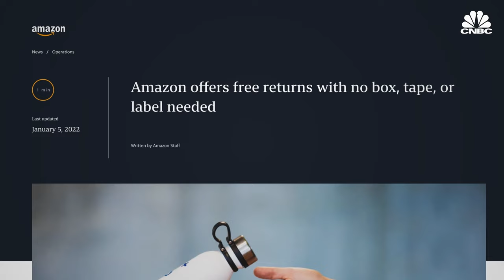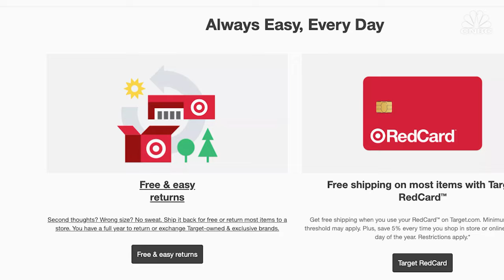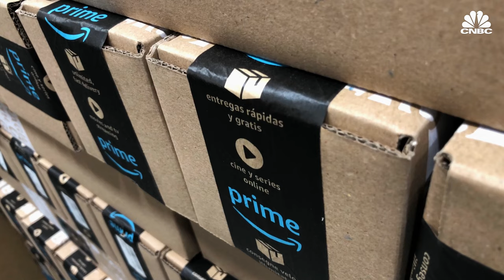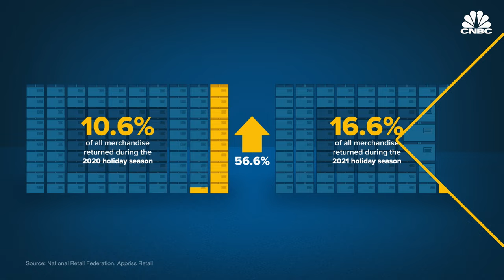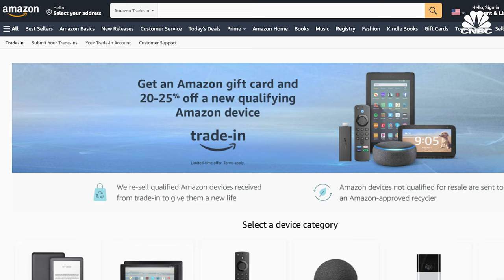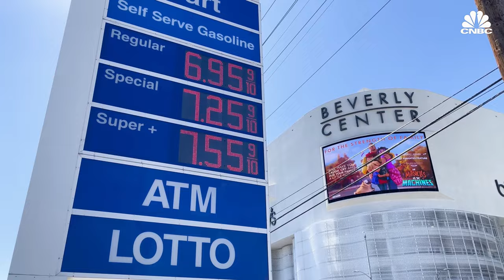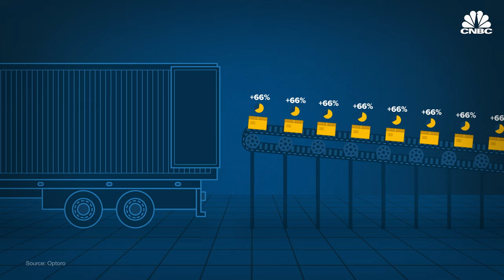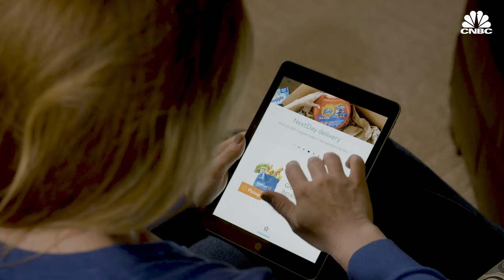Amazon’s Plan To Fix Its Multi-Billion Dollar Returns Problem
While Amazon’s dominance grows, so does its number of returns, and that’s causing a massive problem for the e-commerce giant and the planet. A National Retail Federation survey found that across all retail, a record $761 billion of merchandise was returned last year. Returns from retailers created an estimated 5.8 billion pounds of landfill waste, according to solution provider Optoro. Now, Amazon has committed to a “goal of zero product disposal,” while still making returns increasingly free and easy, from boxless returns to simply telling customers to keep some items. CNBC’s Katie Schoolov wanted to find out how Amazon plans to solve the problem, so she sat down with Cherris Armour, Amazon’s head of North American returns, for her first ever public interview.

Chapters
00:00 -- Intro
2:02 -- Good for business, bad for the planet
5:08 -- Donation, liquidation, resale
9:59 -- Cutting costly reverse logistics
13:16 -- Disincentivizing returns